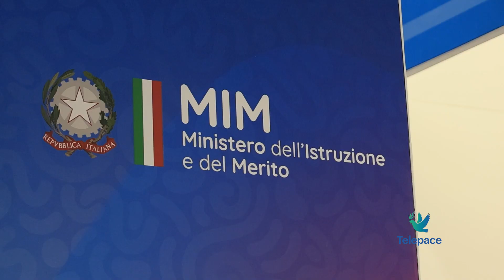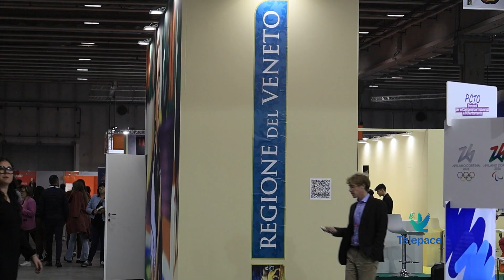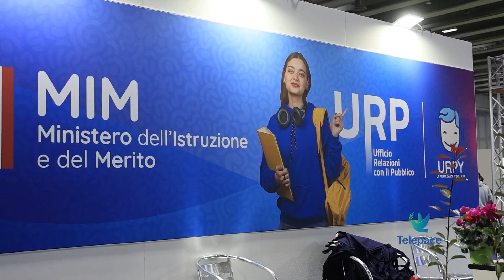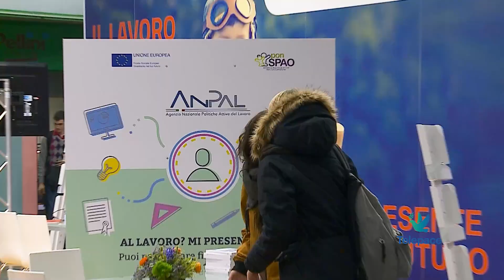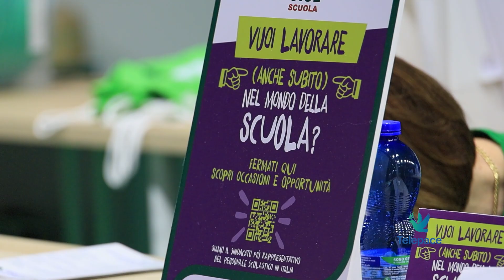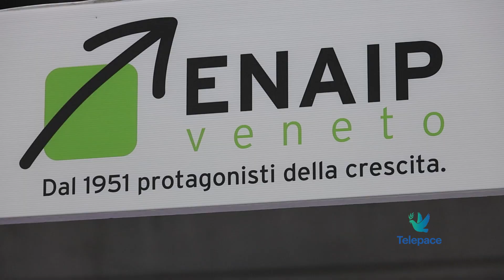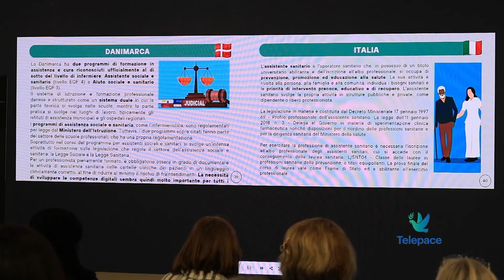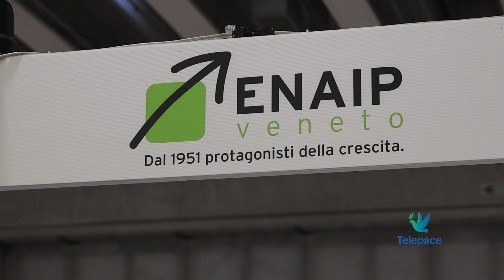Prima Serata - Job & Orienta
Tema della nostra prima serata è oggi JOB&ORIENTA,una felice tradizione per la Regione Veneto e per la città di Verona che ospita questa manifestazione giunta quest’anno alle 32° edizione. Il Salone dell’Orientamento, della Scuola, della Formazione e del Lavoro attira giovani, docenti, istituzioni, università, scuole da tutt’Italia. Di questo ne parliamo con Elena Donazzan, assessore regionale per le Politiche del Lavoro, Istruzione, Politiche di genere, con Gianfranco Refosco, segretario generale regionale CISL Veneto, Sandro Dal Piano,  responsabile comunicazione ENAIP Veneto e Nicola un giovane imprenditore di 25 anni.